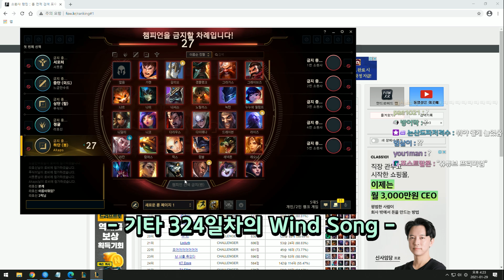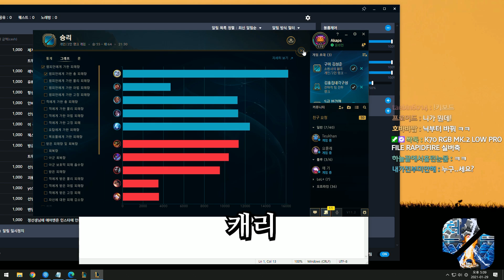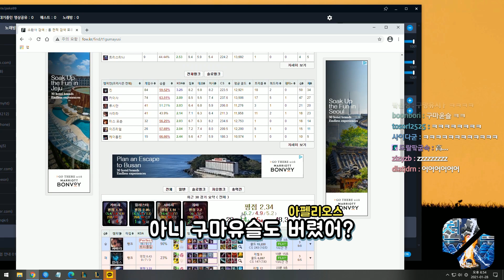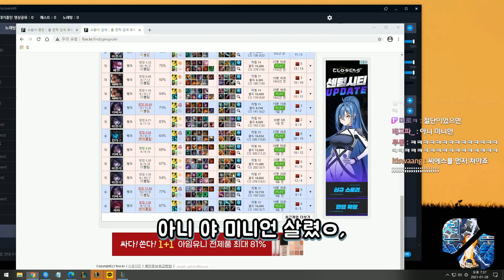텔펠리오스 ON